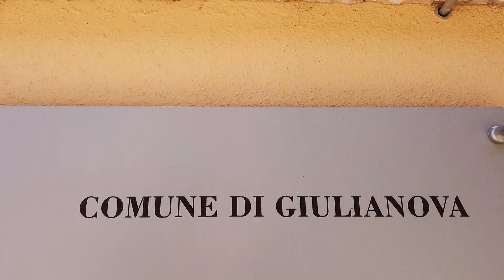Giulianova. Consegnate le pistole a dieci agenti della Polizia Locale